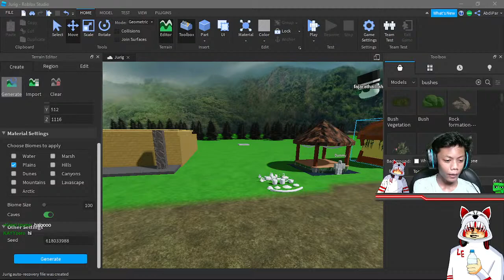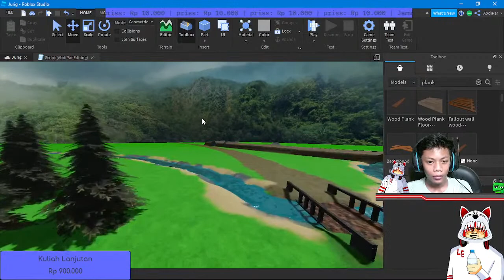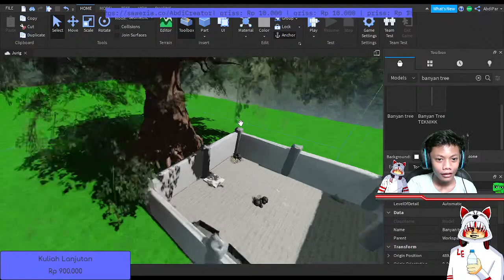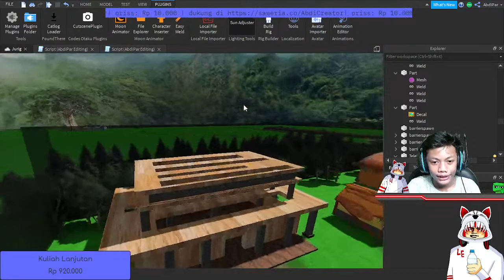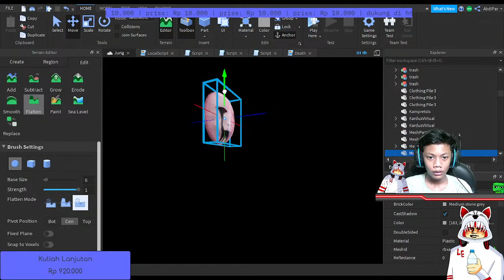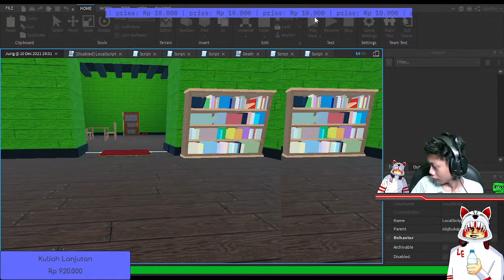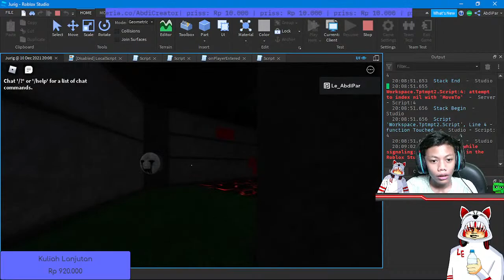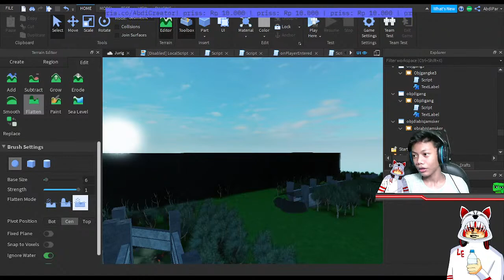BIKIN GAME (ROBLOX)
Donasi beberapa rupiah melalui DANA, OVO, GOPAY, dan LINKAJA

Nightbot Commands
!cmds
!satrio
!bangsabun
!game
!gruproblox
!saweria
!mabarroblox
!namaroblox
!radevarn
!gddhika